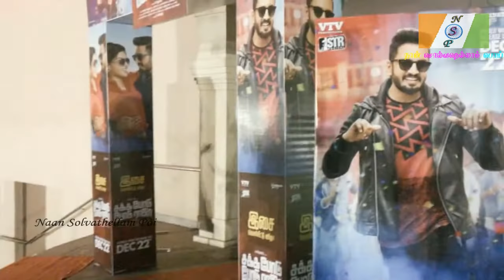Sakka Podu Podu Raja Audio Launch | Santhanam | STR | Dhanush | Tamil Cinema News | Kollywood News